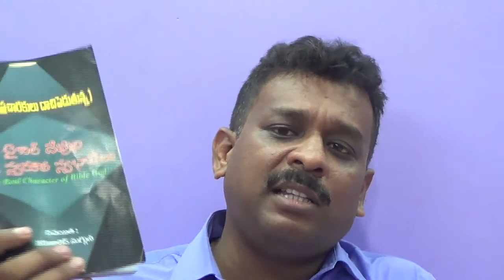Answer to karunaker sugguna book page 14